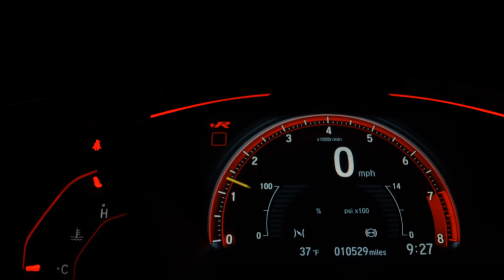CHEVROLET PRISMA - 2015 - São José do Rio Preto/SP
Completo, Airbags, Freio ABS, Câmera de Ré, Kit Multimídia, Estepe sem uso, Chave cópia e manual, Top de Linha!

**IPVA 2023 QUITADO **

Não espere mais tempo para nos visitar e conferir todo nosso estoque! A Leandro Veículos está chegando agora com um novo conceito de vendas, prontos para lhe atender e garantir o melhor negócio da sua vida. Saia daqui de carro novo!

LEANDRO VEÍCULOS
Av. murchid homsi 843 - parque celeste
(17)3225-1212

Dados do Veículo
Veículo: CHEVROLET / PRISMA 1.4 MPFI LTZ 8V
Ano: 2015/2015
Combustível: FLEX
Portas: 4 PORTAS
Câmbio: Automático
Cor: BRANCA
KM: 83.000

✅ Air Bag
✅ Alarme
✅ Ar Condicionado
✅ Ar Quente
✅ CD Player
✅ Desembaçador Traseiro
✅ Direção Hidráulica
✅ Freio ABS
✅ GPS
✅ Rádio
✅ Rádio e MP3
✅ Retrovisores Elétricos
✅ Travas Elétricas
✅ Vidros Elétricos
✅ Kit Multimídia
✅ Trio Elétrico
✅ Piloto Automático
✅ Farol de Neblina
✅ Entrada USB
✅ Bluetooth
✅ Porta Copos
✅ Direção Elétrica
✅ Engate
✅ Abertura Porta Malas por Controle Remoto
✅ Android Auto
✅ Apple CarPlay
✅ Sistema ISOFIX
✅ Console Central
✅ Protetor de Cárter
✅ Rádio USB
✅ Sistema Keyless
✅ Som Original